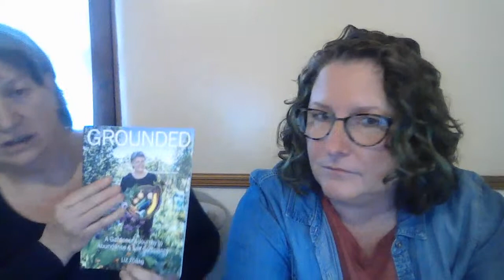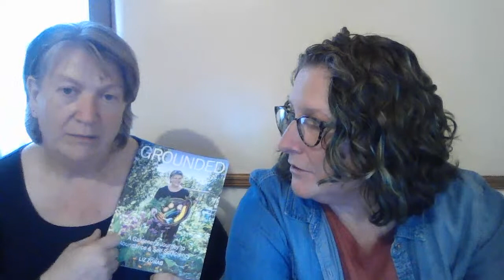Live Chat with Liz and Lorella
Today I welcome my good friend Lorella from the channel Lorella - Plan Bee Orchard and Farm who is visiting us from Missouri, USA.

USA Amazon Storefront

About Us.
Byther Farm is a small organic homestead, being designed and managed using permaculture practices. We aim for self-sufficiency in fruit and vegetables for increased self reliance and better resilience to the modern world. I recognise that we are unlikely to be truly self sufficient, but do the best we can. I share our home with my loving husband, Mr J and our cat, Monty.
We are a fifty-something couple who live on a smallholding in Carmarthenshire, Wales. We are going green and creating a gentler, cleaner and more healthy life for our family.
Having had a highly successful smallholding in Monmouthshire, we hope to recreate the abundance at our new home. There will be a large organic kitchen garden with no dig gardening raised beds and young food forest in which to grown our fruit and vegetables.
We keep a few sheep and Aylesbury ducks.